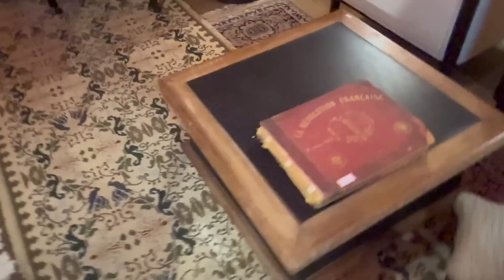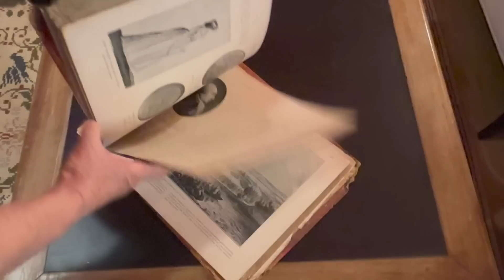GARIMPOS INCRÍVEIS EM UMA CASA MARAVILHOSA ONDE ESTÁ TUDO A VENDA! QUASE ENLOUQUECI ALI DENTRO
Quem já ouviu falar de FAMILIA VENDE TUDO em São Paulo?
São os famosos garimpos com curadoria especial em uma casa onde tudo está a venda.
É uma experiência maravilhosa e eu te convido para vir em tempo real comigo. Vamos?

Meu curso onde ensino decoração de uma forma bem diferente:
EU DECOR - Estilo Único de Decorar
Você sabia que tenho outro canal no Youtube também?
Sim! É o canal  @Lufe  - Lá eu falo mais sobre a nossa Casa Interna.
Clica aqui -  @Lufe  e me segue lá também.

É lá onde faço vídeos todos os dias no Café com Lufe e me aproximo mais de você e de como você aprender a decorar de dentro pra fora.

Ah... quer comprar meu livro fotográfico "Life by Lufe - Onde vive você?"

CHEGOU MEU NOVO LIVRO
ESPIRAL DE MUDANÇAS!
Compre no link abaixo:

Quer o livro Café com Lufe?

O livro Life by Lufe Para Colorir
já está à venda!!

Sigamos juntos!
Lufe